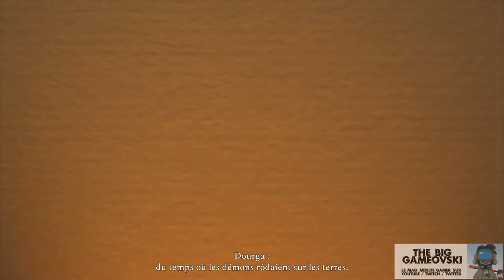Raji preview - la baston au féminin... TBG821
Amené sur la pointe des pieds, Raji est un surprenant projet qui mélange des gameplays que vous pourrez avoir croisé. Du God Of War vieille école pour la partie tatane. Du Prince Of Persia regular pour la partie varappe. Ça pourrait sembler classique mais le projet va plus loin en mêlant tout ça depuis un point de vue assez éloigné et surtout... surtout nous avons une héroïne qui incarne cette fois le côté bon et estimable de l'Inde. A coups de tatanes. ^^